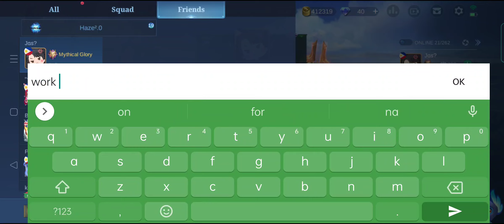Need to Work na ey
Working is on the way, sorry sa mga hapit mag invite Jan at busy akong prong tao hahaha!

Alright Babush..